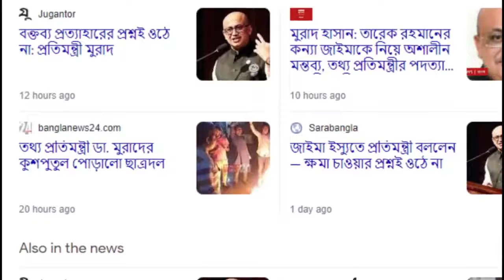পদত্যাগের নির্দেশ অমান্য করে পালিয়ে গেল ডাঃ মুরাদ Murad Hasan Mahia Mahi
মুরাদ হাসান বাংলাদেশের একজন রাজনীতিবিদ, তথ্য ও সম্প্রচার মন্ত্রণালয়ের প্রতিমন্ত্রী। তিনি বাংলাদেশের জামালপুর-৪ আসনের জাতীয় সংসদ সদস্য। তিনি নবম এবং একাদশ জাতীয় সংসদ নির্বাচনে বাংলাদেশ আওয়ামী লীগ-এর প্রার্থী হিসেবে সংসদ সদস্য নির্বাচিত হন। ২০১৮ সালের মন্ত্রীসভায় তিনি স্বাস্থ্য ও পরিবার কল্যাণ মন্ত্রণালয় (বাংলাদেশ) এর প্রতিমন্ত্রী হিসাবে দায়িত্ব পান।[১][২] তারপর ১৯ মে ২০১৯ তারিখ থেকে তথ্য মন্ত্রণালয়ের প্রতিমন্ত্রী হিসেবে দায়িত্ব পালন করে